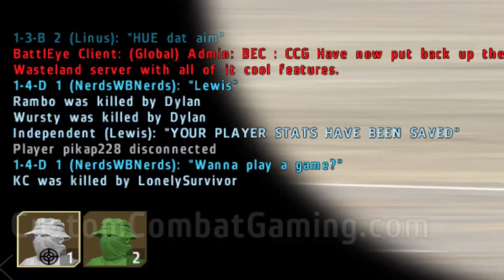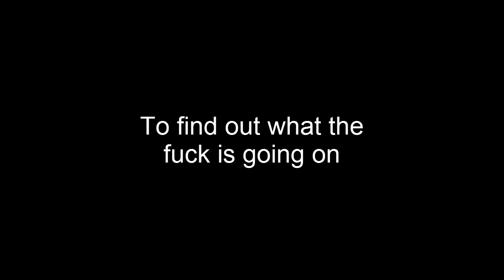ROOFTOP SNIPERS! | Episode #4 | Arma 2 - Wasteland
You canny hide pal.